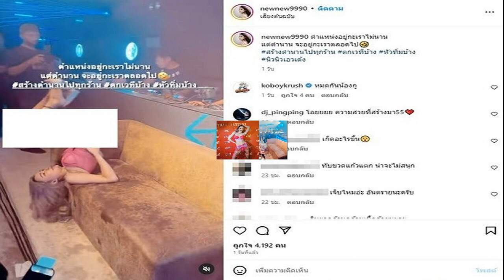เจนนิเฟอร์ คิ้ม ยอมรับไม่สมหวังเรื่องรัก เลือกอยู่คนเดียวไม่สร้างความเดือดร้อนให้ใคร!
ถือว่าเป็นนักร้องดีว่าตัวแม่ของเมืองไทยอีกคนหนึ่งในวงการบันเทิง สำหรับ “เจนนิเฟอร์ คิ้ม” ล่าสุดมาเปิดใจแบบหมดเปลือกถึงการก้าวผ่านทุกเรื่องราวชีวิตได้ด้วยวิธียอมรับความจริง และแชร์เรื่องความรักที่ไม่ประสบความสำเร็จ เคยถึงจุดที่ผิดหวังจนถึงขึ้นกินยาฆ่าตัวตาย แต่ก็กลับมายืนขึ้นได้ด้วยตัวเอง ในรายการ WOODY FM Special
พี่คิ้มผ่านทุกอย่างทั้งโซเชียลมีเดียรายการออนไลน์ สามารถทำให้เกิดปรากฏการณ์คนหลากหลายเข้ามาดู และอยู่ได้กับทุกกระแส คุณคือเรือลำหนึ่งในมหาสมุทรที่สามารถครองตัวเองไปได้เรื่อยๆ ?

เจนนิเฟอร์ คิ้ม : เคยเห็นเรือมันคว่ำไหม มันไม่ได้ว่าแค่โคลงเคลงนะบางจังหวะมันซัดปุ๊บ! เราเป็นแค่เรือลำเล็กๆ มันคว่ำ แล้วเราเป็นคนคุมเรือของเราเองก็จะพลิกกลับมาในจังหวะที่น้ำมันนิ่ง ตอนที่มันซัดไปซัดมาเราต้องปล่อยให้มันเป็นอย่างนั้น หลายๆ คนเวลาที่อะไรเข้ามาถาโถมจะไปมองเรือลำใหญ่ ดูสิเขาไม่เห็นเป็นไรเลย ไม่ใช่ชีวิตเราอย่าไปเปรียบเทียบกับเขา พอน้ำมันนิ่งเดี๋ยวมันจะค่อยๆ กลับลำมาเองถ้าเรายังมีสัญชาตญาณของความเป็นเรืออยู่ คือลอยน้ำไม่ใช่จมน้ำ

เราต้องรู้จักตัวเองก่อน ต้องรู้จักสถานการณ์ สิ่งหนึ่งที่ทำให้พี่ยังดำเนินอยู่ในชีวิตที่หลากหลายสถานการณ์ขึ้นๆ ลงๆ เพราะพี่ยอมรับความจริง การที่เราจะมีความสุขได้อย่างแรกคือรู้จักตัวเอง ถูกขัดเกลาด้วยชีวิต ด้วยผู้คน ด้วยประสบการณ์ของเราเอง พอเรารู้ผิดรู้ถูก เราก็จะเปิดใจยอมรับความผิดของคนอื่นบ้าง ข้อผิดพลาดหรืออะไรต่างๆ มันเป็นเขาไม่ใช่สิ่งที่เราจะไปตัดสิน เมื่อไหร่เรารับข้อผิดพลาดของคนอื่นได้เยอะๆ แล้วไม่ไปตัดสินเขา เราจะใจกว้างของเราไปเอง วันหนึ่งพอมันตกตะกอนมาถึงจุดหนึ่งในส่วนไม่ดีรู้แล้ว ส่วนดีเราจะเชื่อมั่น
วันนี้ความรักของคุณกับคนรอบข้างในชีวิตเป็นยังไง ?

เจนนิเฟอร์ คิ้ม : ทุกวันนี้ถ้าเรารู้จักตัวเองดี ด้วยวัยมันพาไป สิ่งต่างๆ ความคิดต่างๆ พาไป พี่เป็นคนที่ร้องไห้กับความยินดี มากกว่าจะร้องไห้กับความผิดหวังหรือเสียใจใดๆ เสียใจผิดหวังไม่ทำให้พี่น้ำตาออกเลยแม้แต่หยดเดียว แต่ปลาบปลื้มใจกับสิ่งต่างๆ เพราะเราสามารถรับรู้ความสุขได้มากกว่าแล้วเก็บมัน เรารู้ว่าเราจะละอะไร ถ้าทุกข์จะละมันไว้ เพราะว่าเคยผ่านมาหมดแล้ว คนเราจะต้องผ่านการรัก ผิดหวัง อกหัก กลับขึ้นมายืนใหม่ จากจุดที่รักจนถึงผิดหวังจนกินยาฆ่าตัวตายผ่านมาเรียบร้อยแล้วและกลับมายืนขึ้นได้ด้วยตัวเอง

ถามว่าไม่อยากมีอะไรเหรอจริงๆ พี่เชื่อมั่นในความรักว่าการมีคู่เป็นเรื่องที่ดี แต่การมีคู่มันแลกมาด้วยบางอย่าง เพราะการมีคู่จริงๆ คนเราไม่ได้อยู่ได้เพราะว่าความดีของกันและกันอย่างเดียว ส่วนความไม่ดีคุณรับเขาได้ไหม ถ้ารับได้แล้วพร้อมที่จะอภัยพร้อมที่จะเข้าใจ ถึงจะอยู่กับคนนั้นได้ รักเป็นเรื่องของความเสียสละ เสียสละบางส่วนที่เป็นตัวของเราจริงๆ ให้กับคนนี้ เพราะต่างคนต่างจะเติมเต็มให้กันและกัน แต่ถ้าเราคิดแต่เรื่องของเราเองว่าชีวิตมีอยู่ชีวิตเดียวฉันต้องเป็นอย่างนี้ๆ คุณจะไม่ประสบความสำเร็จเลยเรื่องความรักเหมือนพี่ เพราะพี่เลือกแล้ว เลือกแล้วคิดว่าจะอยู่คนเดียวไม่สร้างความเดือดร้อนให้คนอื่น